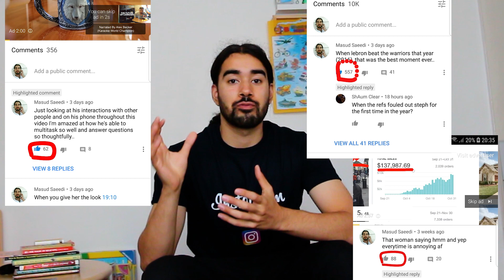How To Get Your First 100 Subscribers On Youtube | Top Comments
In this video I will be sharing my secret tip which helped me grow to my first 100 subscribers. It's relatively simple and actually common sense but nobody really sees the point in it so I wanted to highlight this unknown diamond of a tip!

Let me know what you thought in the comments section, i'd love to  know!

Beats in this video were made by my mate Sushi Sound. Check out his:

I RESPOND TO EVERYONE!